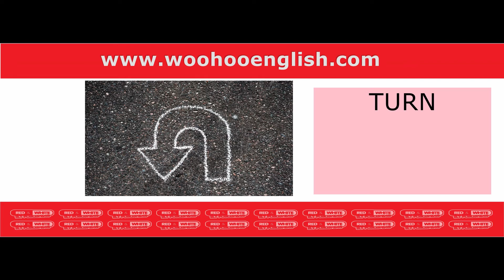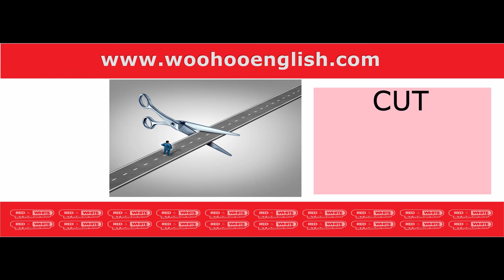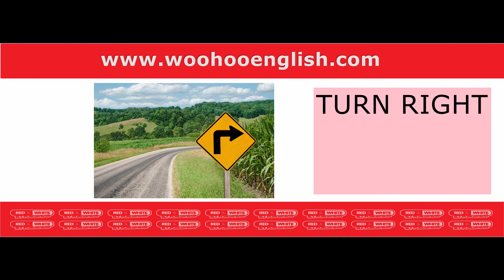2.SINIF 3.ÜNİTE IN THE CLASSROOM